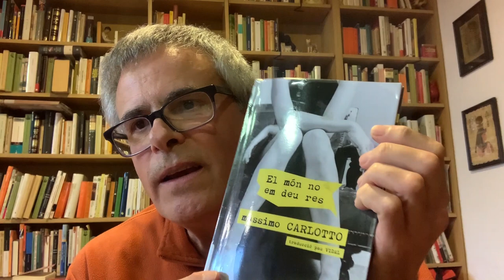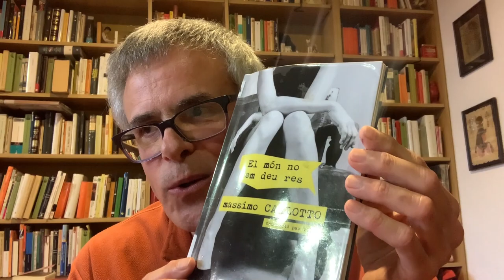El món no em deu res, de Massimo Carlotto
En Pasqual Bernat ens fa una ressenya del llibre "El món no em deu res" de l'escriptor Massimo Carlotto.